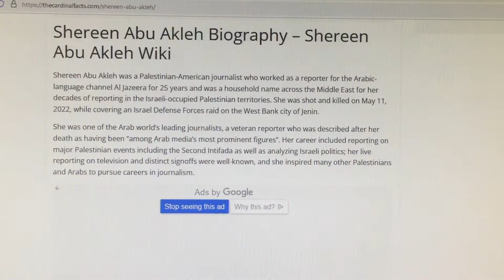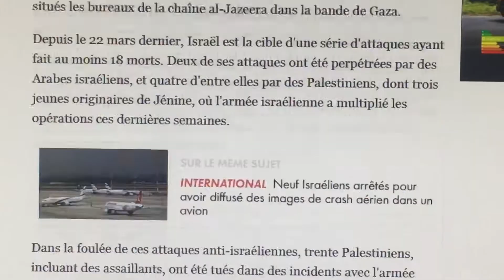Décès de Shereen abu akleh, journaliste chrétienne americano-palestinienne, biographie, + CNews